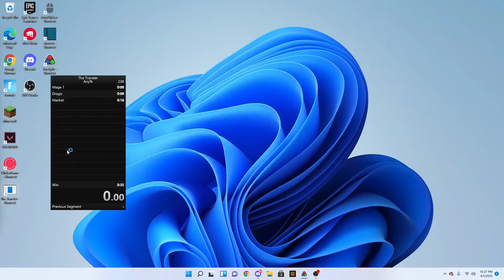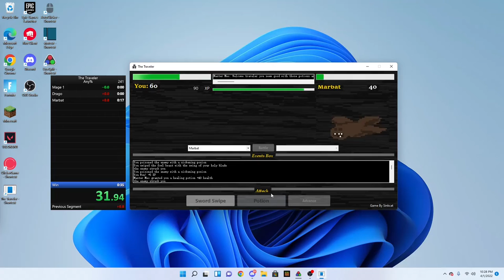Speedrun The Traveler (33.95) *Description*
This is a Speed Run of a game my friend SinkCat had built alone. Its a fun little rpg that can easily be speed ran and its pretty cheap for 2 dollars. I enjoyed my original playthrough of it even though I was a little confused at first, until I got an understanding of how it actually worked. Then decided to speed run it as a joke and actually started doing it well. If you'd like to try to beat the game or beat my time like will be right below where you can buy and download the game for 2 US Dollars.